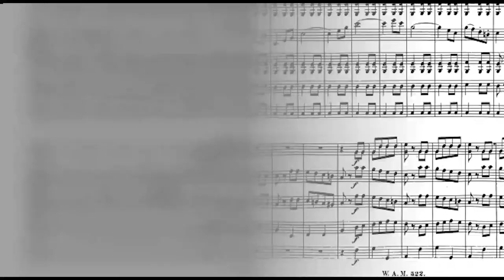Mozart Made a Musical Joke! - Divertimento for 2 horns & strings in F major, K. 522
Timestamps:
00:00 Introduction
00:44 I - Allegro
04:22 II - Menuetto and Trio
10:42 III - Adagio cantabile
16:34 IV - Presto

Mozart loved to infuse his sense of humor into his compositions, as is the case in this piece, known as “A Musical Joke.” The piece intentionally breaks many contemporary rules of composition. Scholars believe Mozart intended the piece as a parody to mock unskilled composers. Listen to the final 10 seconds of Mozart's "Musical Joke." Can you hear how the strings sound almost out of tune? This is an intentional effect by Mozart, who employed polytonality for this piece’s jarring conclusion.

About Mozart Tunes: Mozart Tunes brings you the backstories, fun facts, and what was going through Mozart's mind when he composed each piece of music. Get to know Mozart not only as a brilliant composer, competent violinist, but also his personal life and interesting sense of humor with each video.

W.A Mozart - Ein Musikalischer Spass - I. Allegro. (In sonata form)
W.A Mozart - Ein Musikalischer Spass - II. Menuetto and Trio
W.A Mozart - Ein Musikalischer Spass - III. Adagio cantabile
W.A Mozart - Ein Musikalischer Spass - IV. Presto. (Sonata rondo form)